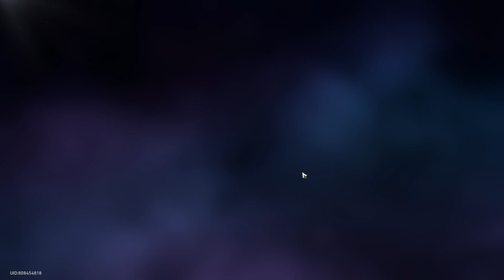[Honkai Star Rail] Starborn Trailblazer Adventures | Day 27 Part 1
Thursday 1st of June 2023, Day 27 Part 1 of my adventures in Honkai Star Rail. Meeting people, learning how things work, and going through the motions of being a better Trailblazer.

For Part 1 of Day 27 of my Trailblazing Adventures, I focused on clearing my Daily Mission with Gunn and Sheila, Stocking up on the New Monthly Reset Materials from the Exchange Shop, Leveled up to Trailblaze Level 51, Getting March up to Level 70 while leveling up some of her Traces, and Levelling up Tingyun's Traces. A very short, but purposeful Part 1 of Day 27 of my Trailblazing Adventures.